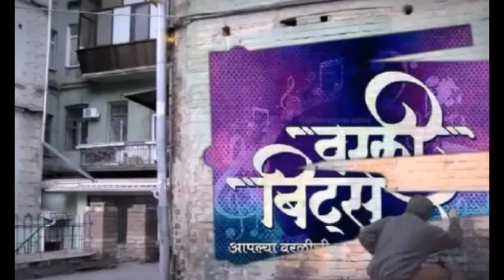WORLI BEATS ( Badlapur cha Raja Visarjan Sohla 2019)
Worli Beats Musical Group

Performed at Badlapur
बदलापुरचा राजा भव्य विसर्जन सोहळा २०१९

no copyright